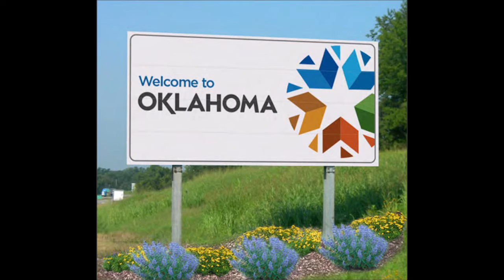"Settle For My Heart" - Jeremy Castle - Oklahoma Country Music Singer